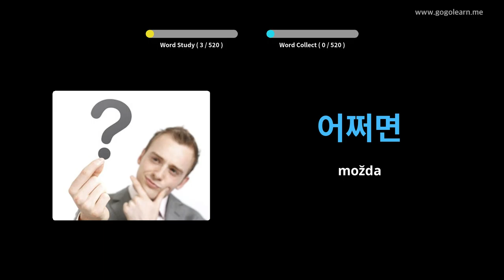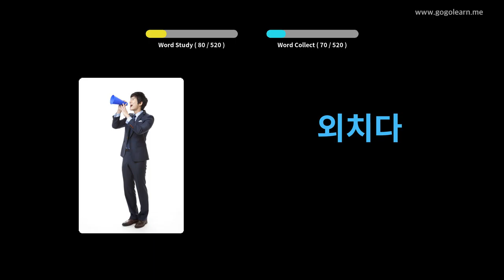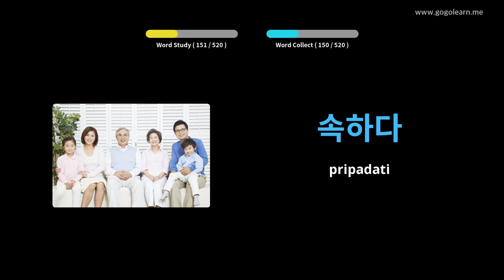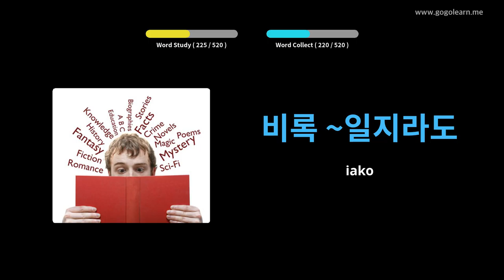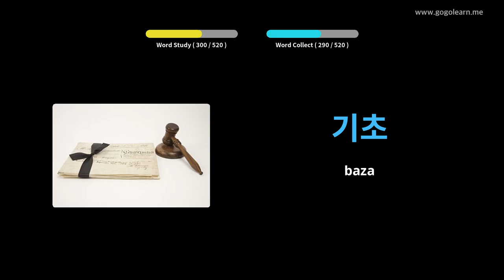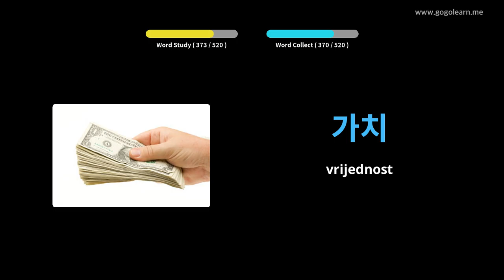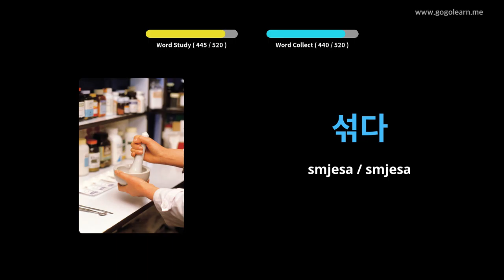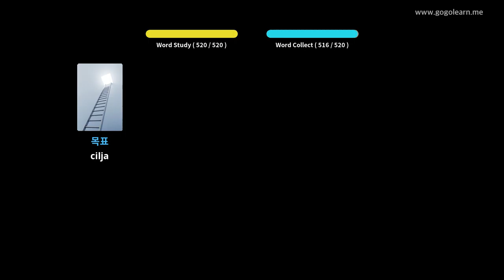Osnovna srednja škola korejskog vokabulara | Golearn